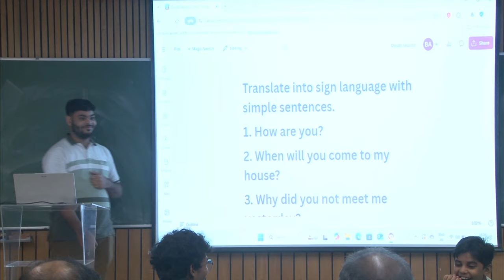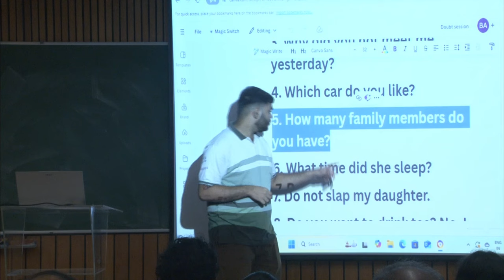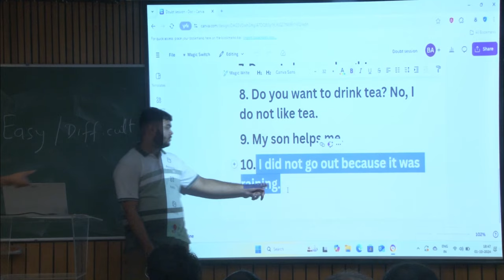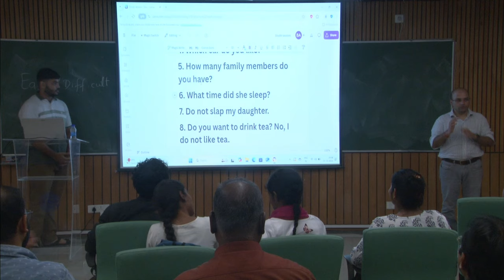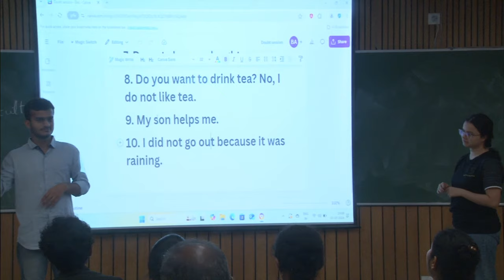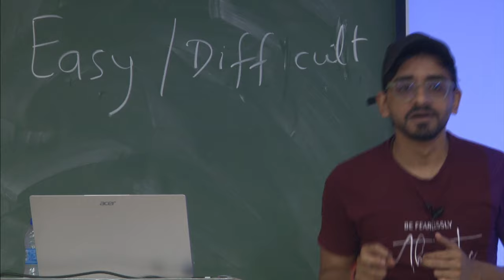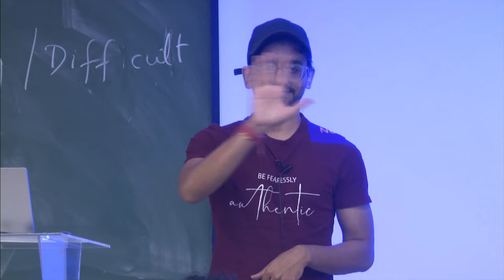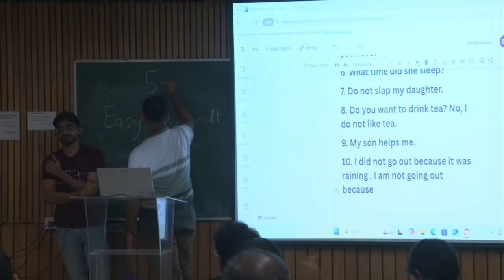ISL Workshop 2024 10 01